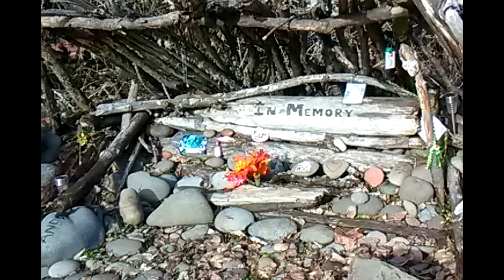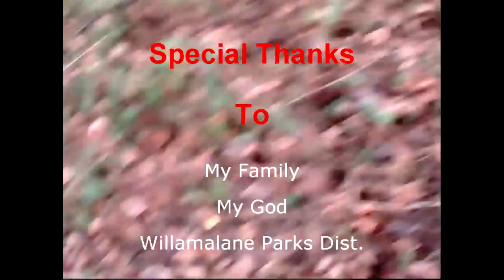Metal detecting and exploring. Grab a snack.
Dog chased a Deer.
In Memory of Andy RIP
Good all time fun.